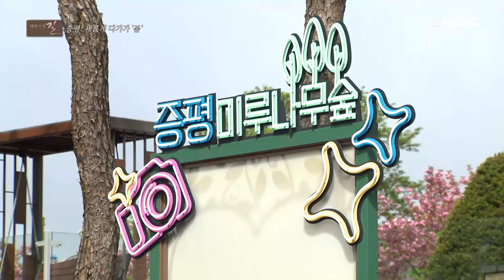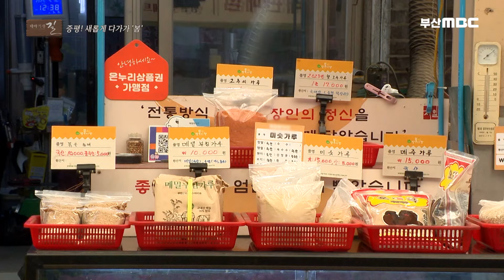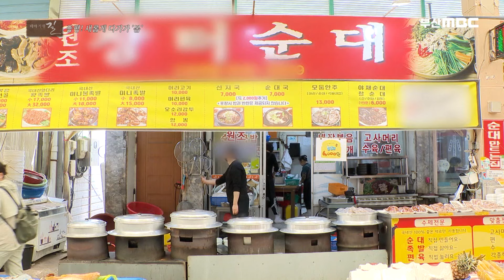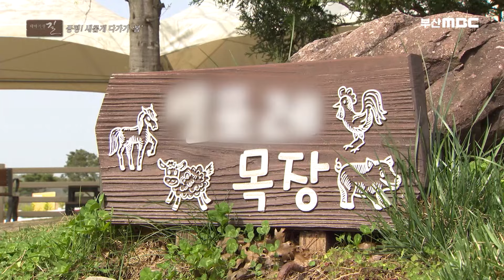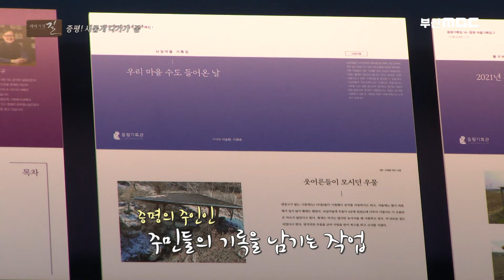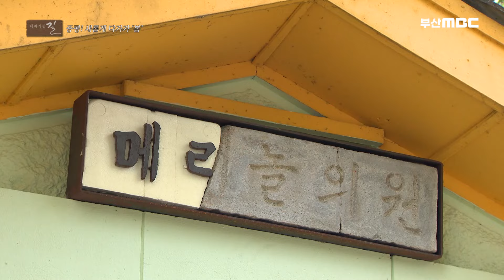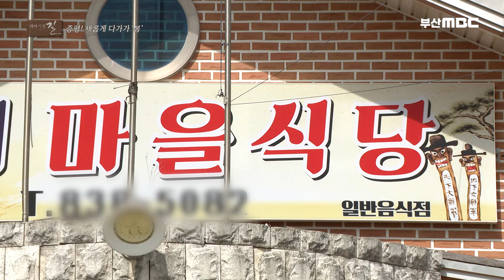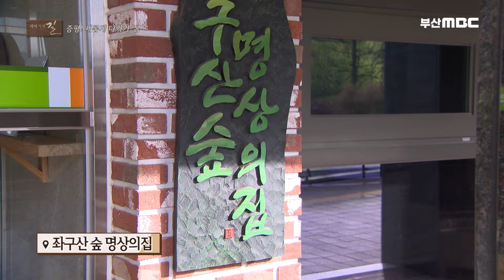증평 장뜰시장의 자랑 순대국밥집! 40년 넘게 직접 순대를 만들어온 시장 맛집 진한육수에 고기양도 푸짐~ [ 테마기행길 ] 20240523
충청북도 중심에 위치한 증평군
지역의 넓은 들과 하천의 이름을 복합한 지명 '증평'은
자연친화도시로 체험,휴양 중심의 힐링도시입니다.
기록문화와 함께 내일을 열어가는
희망의 도시 증평으로 여행을 떠나봅니다~!